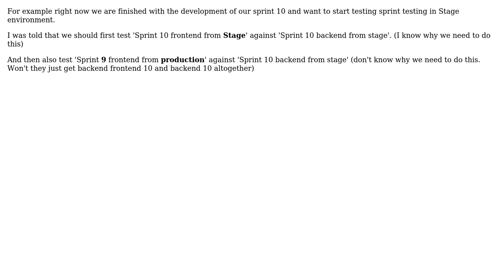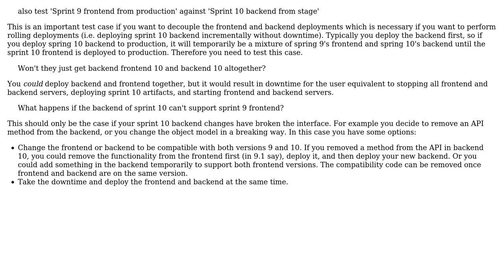Software Engineering: Why should you test for backward compatibility during sprint testing?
With thanks & praise to God, and with thanks to the many people who have made this project possible! You are responsible for your own actions.